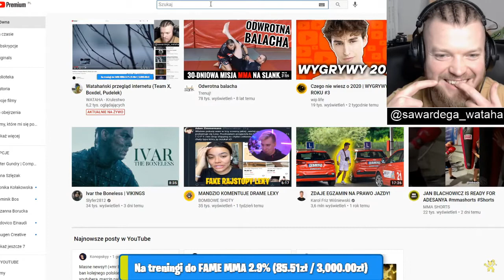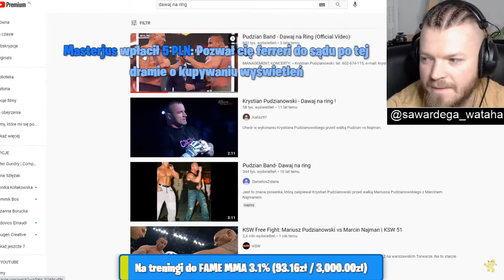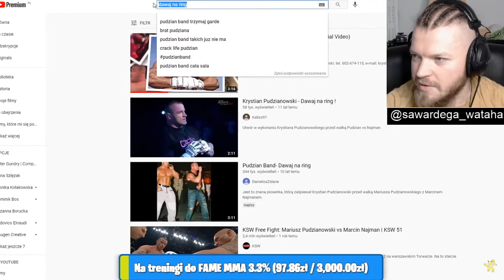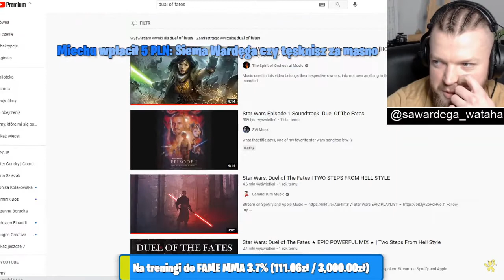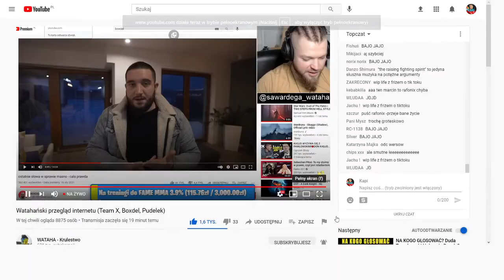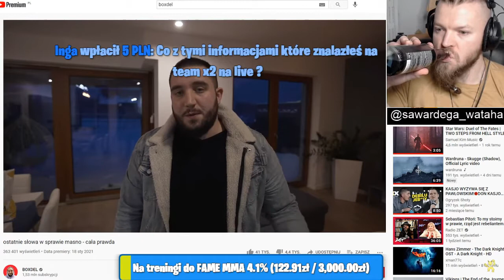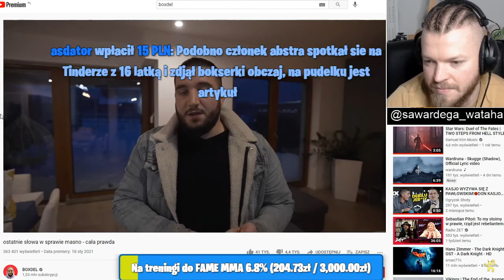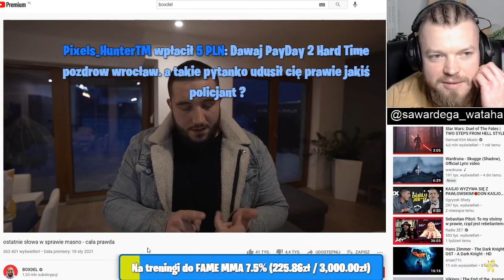WARDĘGA OGLĄDA BOXDELA-ostatnie słowa w sprawie masno - cała prawda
Współpraca:Kontakt Na
Spamowanie mut
ZOSTAW SUBIKA
TRAFIŁEM MESSIEGO TOTY
Pozdrawiam
🔥Snap:kapi2115yt🔥
🔥Zostaw Suba🔥
🔥Dobjiemy2 Łapkę🔥
🔥Zostaw Komentarz🔥
Korona
Wirus
Coffin
Jd
Korwin
Hot
16
CHALLANGE
Dis
Xayoo
Friz
Xayoo indistres
Ekipa
Ekipa Fantasy
Ekipa Friza
Team X
Friz
Blowek
Stuu
Valorant
Xd
xD
XD
xd
Disstream
Wszystkiego najlepszego